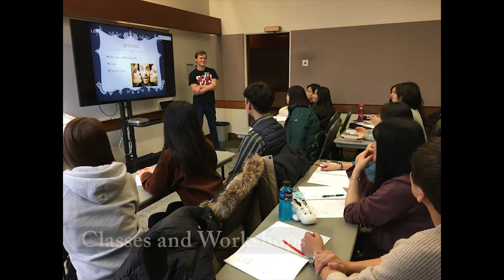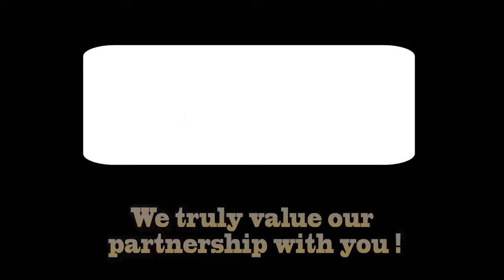Far East University short-term program at Southern Utah University, 2017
January through Febrary of 2017, 29 Far East University students from South Korea visited Southern Utah University in Cedar City, Utah for a 4 week academic and cultural exposure program. Here's an overview of their adventures.